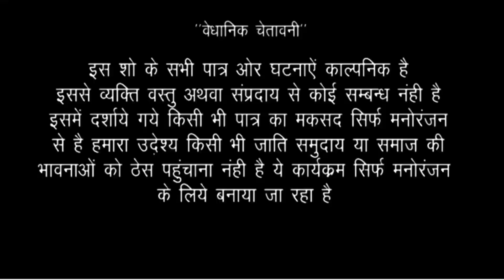पगलेट दूल्हा ने ऐसा बात बोल दिया की दुल्हन ने नाराज हो गई @good_comedy bhojpuri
ऐसा क्या हुआ कि दूल्हे ने दुल्हन से ऐसा बात कह दिया की दुल्हन ने नाराज हो गए bhojpuri comedy  Lakhu Lal yadav